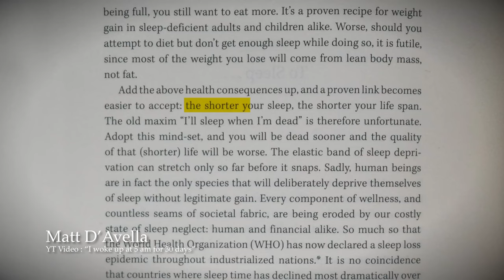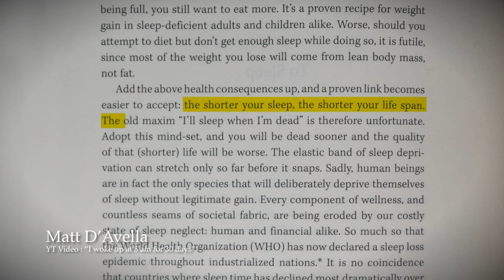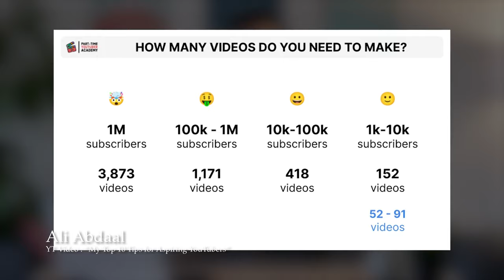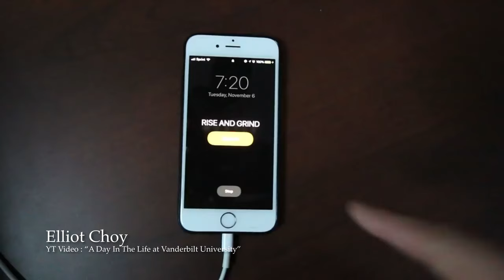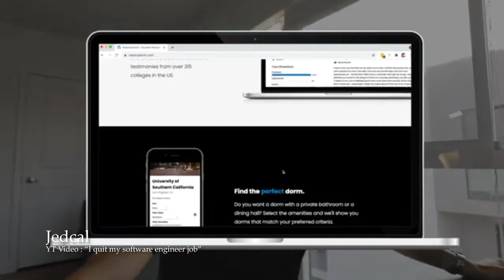Productive & Creative Content Creators You Need to Follow!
Hi guys. Welcome back to another vlog. These content creators really helped me with my productivity and creativity. They motivate me to keep creating contents I love to share with everyone.

 I made this content to share it to anyone who's struggling with their productivity and creativity lately. I hope this video will motivate you to keep going and continue creating.